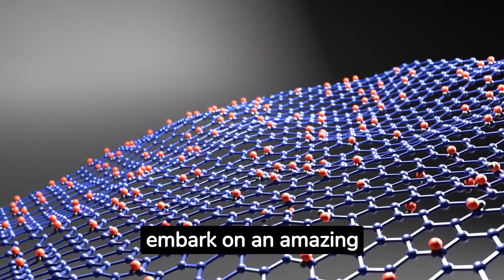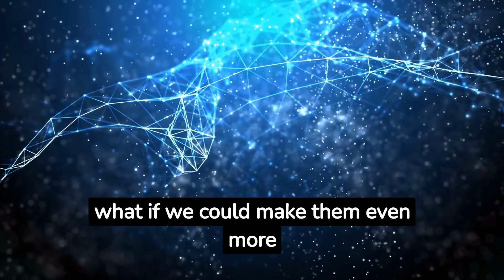Top 5 Things About Nanotechnologies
The video presents an exciting introduction to nanotechnology, a science that operates at the atomic and molecular scale. It explains how nanotechnology can be used in various areas, including advanced medicine through nanobots, creation of smart and adaptive materials, enhancement of solar energy efficiency, development of thinner and more powerful electronics, and efficient water purification. The nanotech world is depicted as a promising field with vast potential for future advancements.